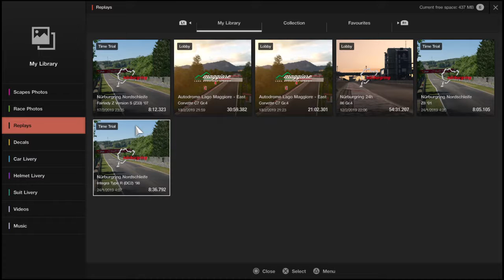UAL Supercars S2 Round 2 Race 1